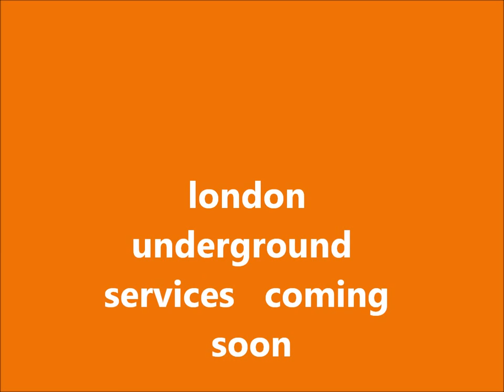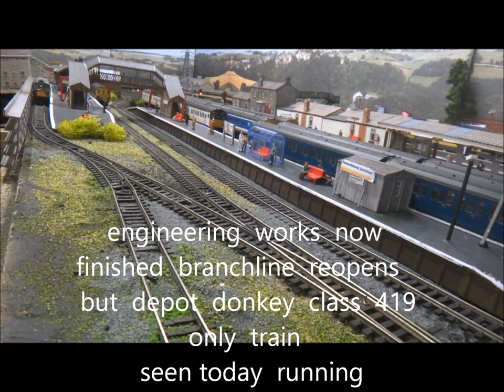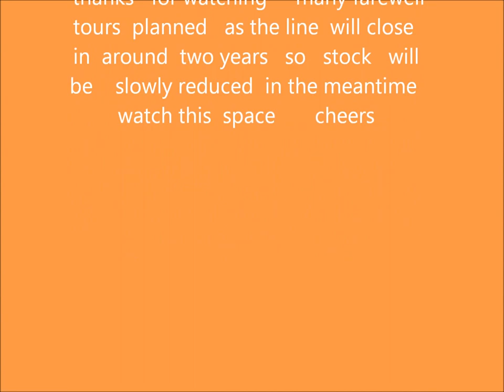bachmann 350s and class 489 glv and more rolling stock part 1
model railway